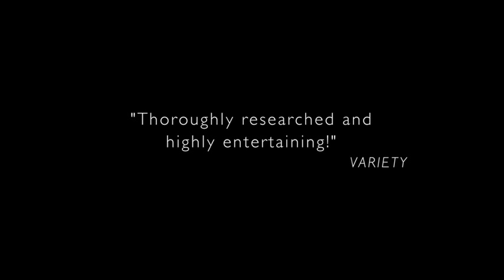KHODORKOVSKY TRAILER - english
Trailer for the KHODORKOVSKY film by Cyril Tuschi